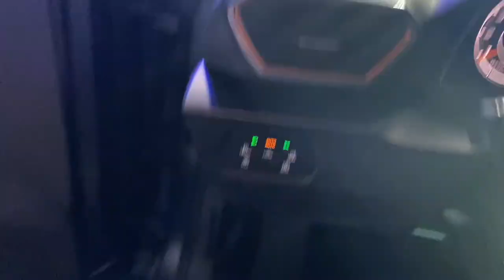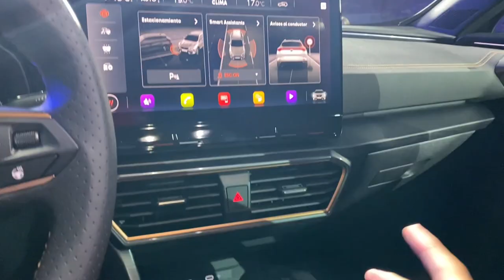Llegó CUPRA a Colombia | PitStop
La marca española llegó a nuestro país, con todas las unidades de preventa vendidas antes del lanzamiento oficial.